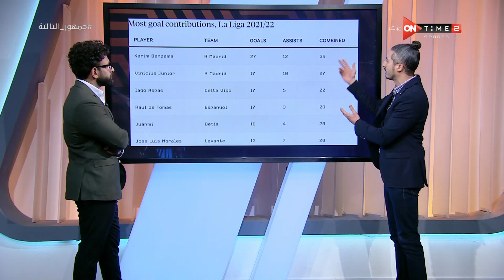جمهور التالتة - محمد عمارة وتحليل خاص لقوة ريال مدريد من الناحية الهجومية والدفاعية